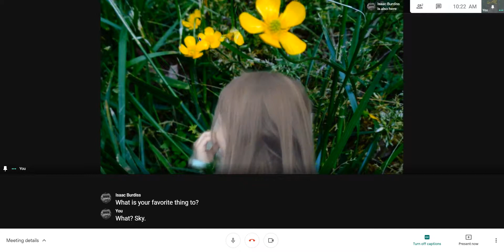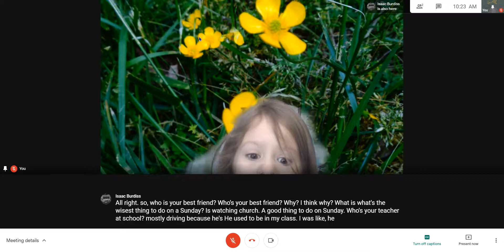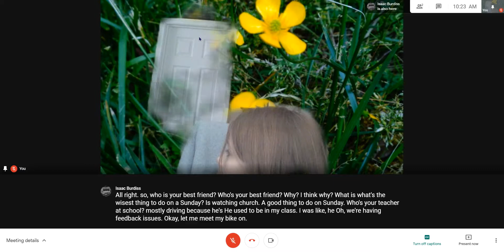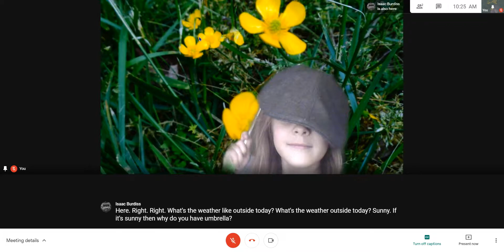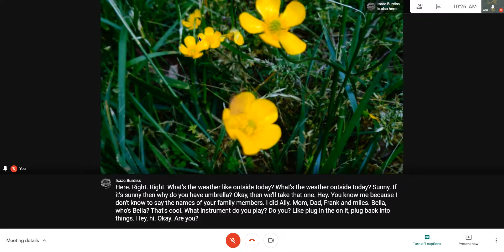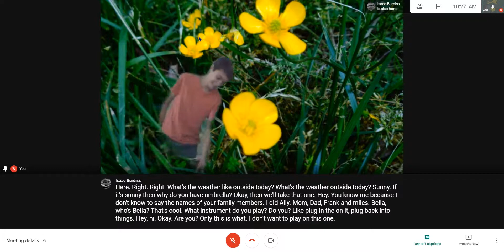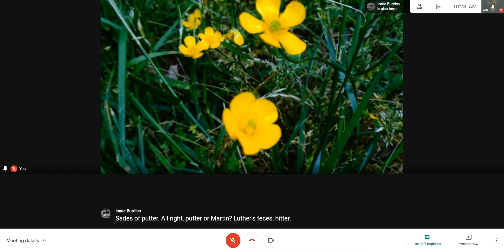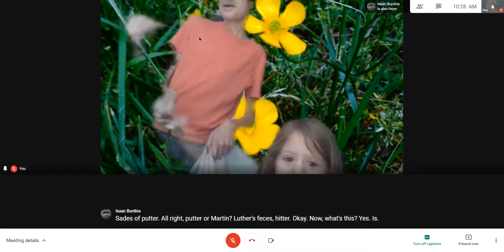Interview with Ms. Isla Rose, February 21, 2021